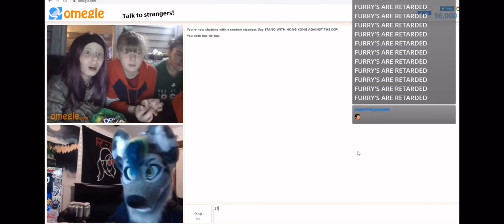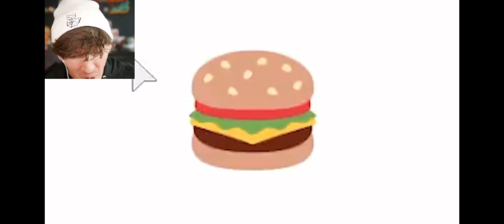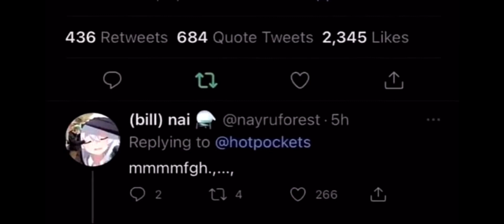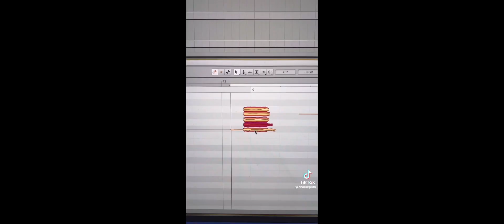4 minutes and 45 second of more untuned ytpmv samples